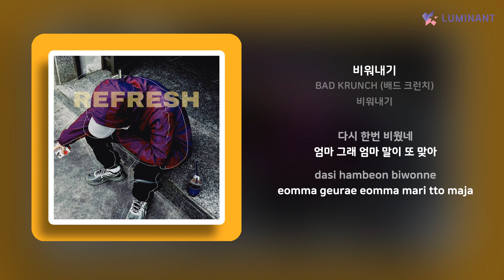BAD KRUNCH (배드 크런치) - 비워내기 | 가사 (Lyrics)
Artist: BAD KRUNCH (배드 크런치)
Track: 비워내기
Album: 비워내기
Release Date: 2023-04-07